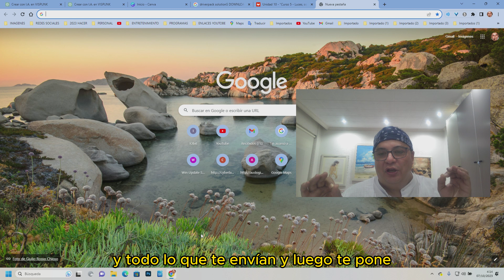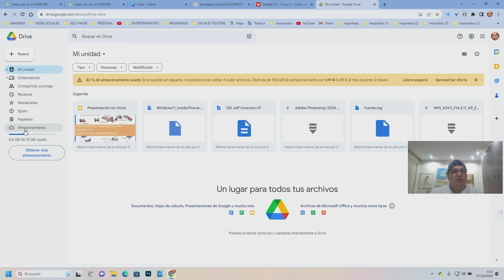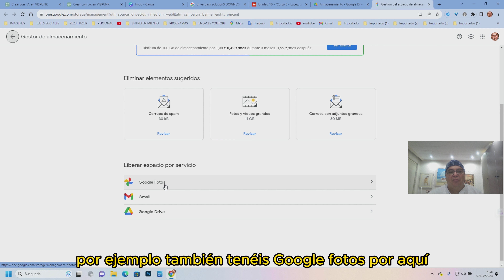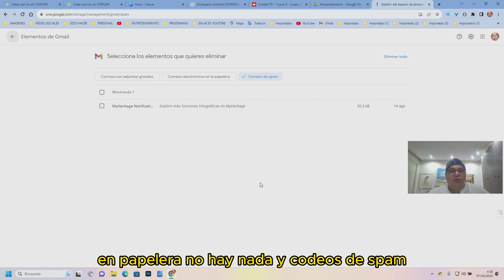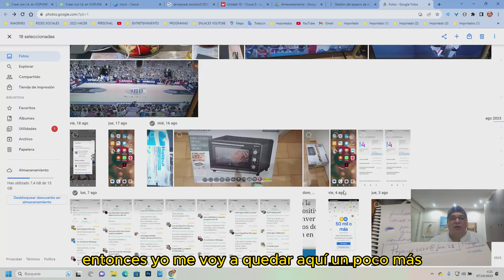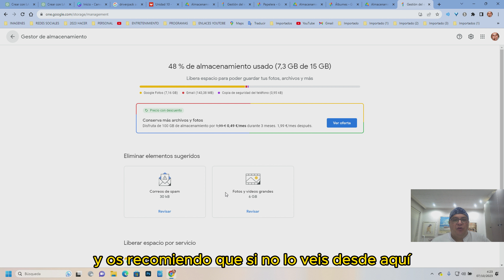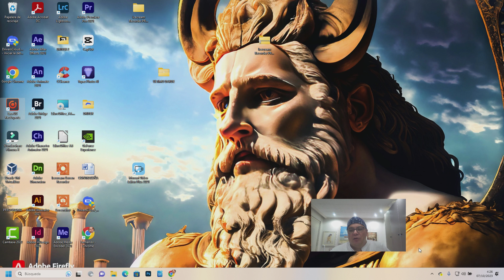COMO ELIMINAR ARCHIVOS GRANDE DE ONE DRIVE, ALMACENAMIENTO LLENO POR FAVOR, GMAIL LLENO SOLUCIÓN 23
🚀 ¡Saludos de [Tu Nombre o Nombre del Canal]! 🚀 ¿Te enfrentas a la frustrante situación de tener el almacenamiento de OneDrive y tu Gmail a tope? ¡Estás en el lugar correcto! 🚫💾

🌐 En el vídeo de hoy, nos centraremos en cómo limpiar y liberar espacio en OneDrive, abordando especialmente esos archivos de gran tamaño que ocupan tanto espacio. También te mostraré cómo recuperar esos valiosos MB o GB en tu Gmail, para que nunca te pierdas un correo importante por falta de espacio. 📨💼

🔍 Desglosaremos el proceso en sencillos pasos: 👉 PASO 1 : Navegación por OneDrive y localización de archivos grandes. 👉 PASO 2 : Limpieza y eliminación de archivos en OneDrive. 👉 PASO 3 : Solucionar el temido "Gmail lleno" y liberar espacio en tu correo. 👉 PASO 4 : Recomendaciones para gestionar mejor el espacio en ambos servicios.

⏰ MARCAS DE TIEMPO ⏰ 00:00 Introducción 00:XX Paso 1: Navegación en OneDrive 00:XX Paso 2: Limpieza de OneDrive 00:XX Paso 3: Gmail – Solución y liberación 00:XX Paso 4: Recomendaciones finales 00:XX Despedida y agradecimientos

🔗 ENLACES ÚTILES 🔗 [Enlace a recursos, si los hay]

🌟 Si este video te ayuda a respirar un poco más ligero al liberar espacio, ¡dale un LIKE! 🚀